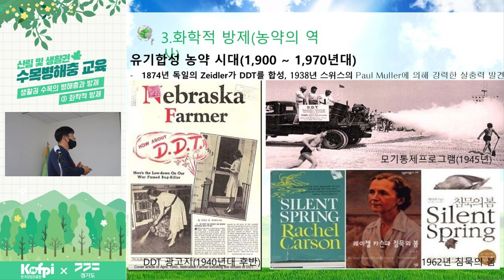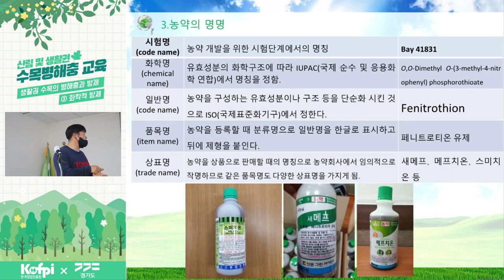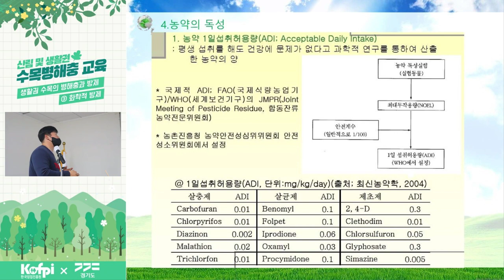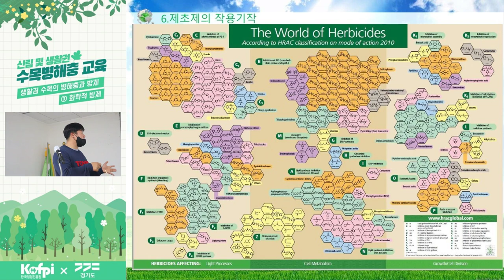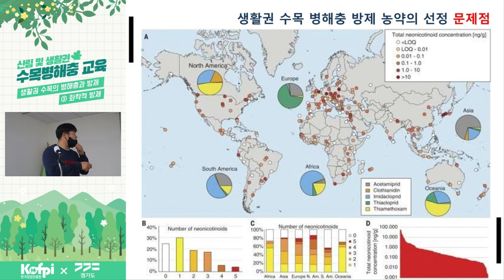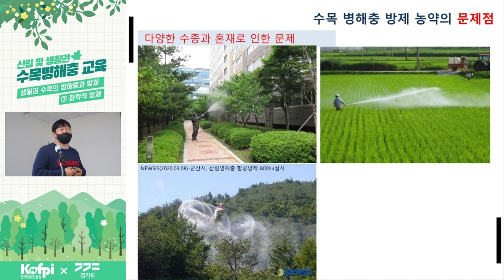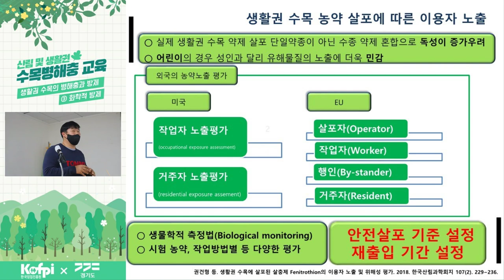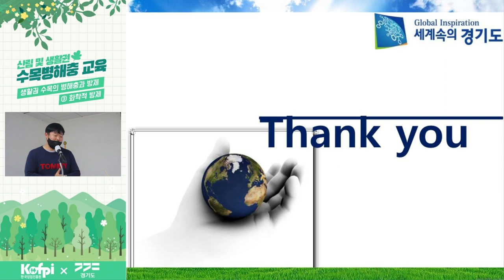[산림 및 생활권 수목병해충 교육] 생활권 수목의 병해충과 방제 - ③ 화학적 방제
경기도산림환경연구소 권건형연구사